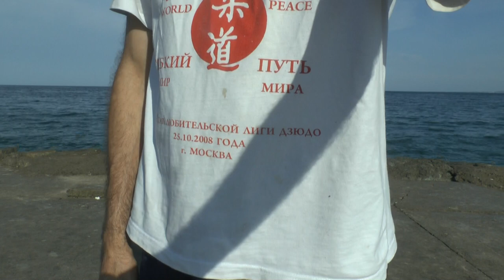ДЗЮ НО КАТА / ВЫПОЛНЯЕМ В ПАРЕ ПЕРВОЕ УПРАЖНЕНИЕ / БОЕВЫЕ ИСКУССТВА ЗДОРОВЬЕ СБЕРЕГАЮЩИЕ ТЕХНОЛОГИИ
В этом видео демонстрируется первое упражнение комплекса ДЗЮ НО КАТА.
Мы решили сделать это упражнение гуляя по берегу моря и таким образом показать, что практиковать упражнения можно в любом месте и в любое время, главное было бы желание.
ДЗЮ НО КАТА состоит из 15 упражнений.
Внимательно посмотрев на это упражнение, вы можете увидеть множество элементов соединённых в одну цепочку последовательных действий.
Боевые искусства - здоровье сберегающие технологии.